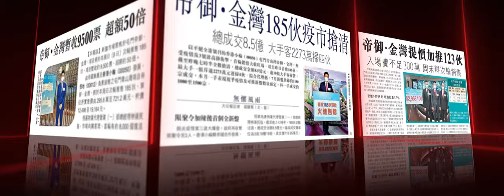「帝御‧嵐天SKYPOINT ROYALE」青山灣段全新海上度假式住宅項目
SKYPOINT ROYALE - Sales Video 「帝御 · 嵐天」- 銷售短片
「帝御」系列位處青山灣段傳統豪宅地段，前迎黃金海岸遊艇俱樂部，毗鄰黃金泳灘等「五灣一脈」連綿海岸線。三期項目合共六座住宅大樓，當中第三期「帝御‧嵐天」由第6座及第7座組成，依山而建，翠綠環抱。大樓圍繞園林及室外泳池景觀，配合靈感源自遊艇會之設計概念，將建築美學融合自然氛圍，完美體現自由自在園林生活 。

此廣告由賣方或在賣方的同意下發布。盡賣方所知的期數的預計關鍵日期為2022年4月30日。此預計關鍵日期是受到買賣合約所允許的任何延期所規限的。詳情請參閱售樓說明書。請按此參閱附註及法律要求之資料及陳述：